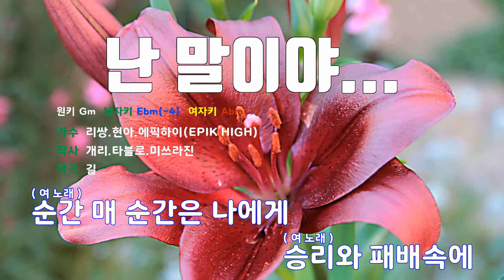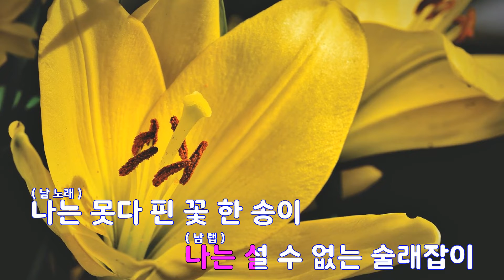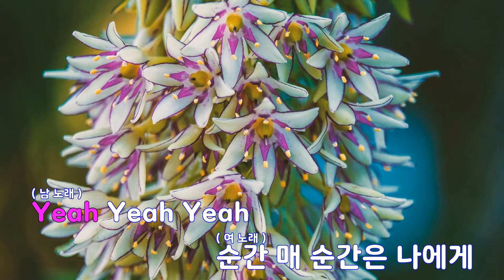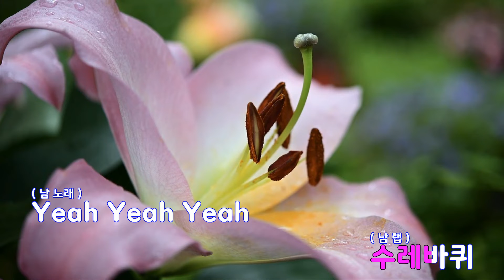[은성 반주기] 난말이야... - 리쌍.현아.에픽하이(EPIK HIGH)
난말이야... - 리쌍.현아.에픽하이(EPIK HIGH)
작사 ː 개리.타블로.미쓰라진, 작곡 ː 길